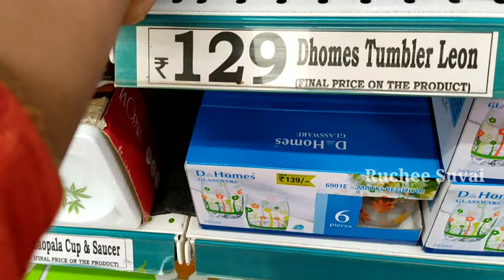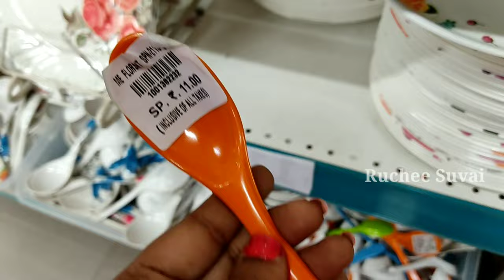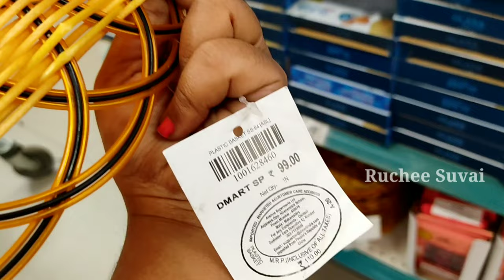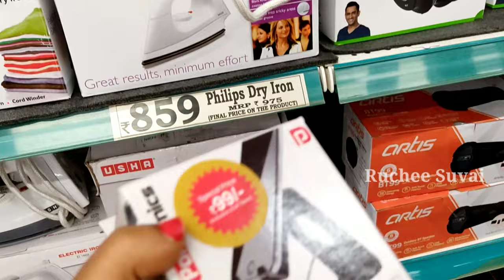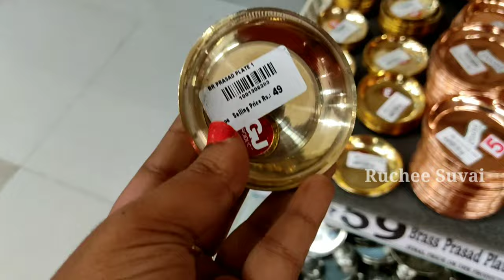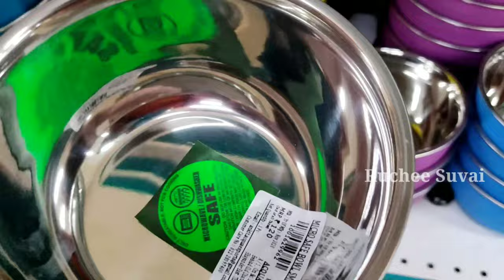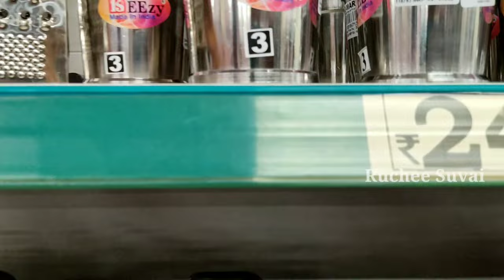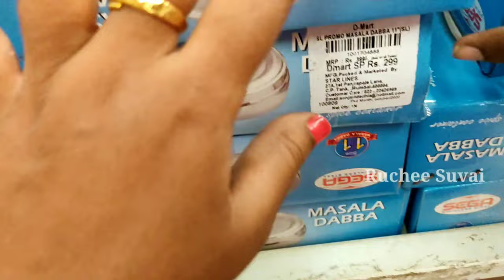D Mart useful kitchen storage Organizers| New Kitchen Products|New Glass items| Storage boxes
D Mart Useful kitchen storage organizers | New Kitchen Organizers|Glass items| Storage boxes

D Mart Useful storage Organizers
Kitchen accessories
New Arrivals
Glassware items, Silver items
Kitchen storage boxes
# New kitchen products
Latest kitchen products